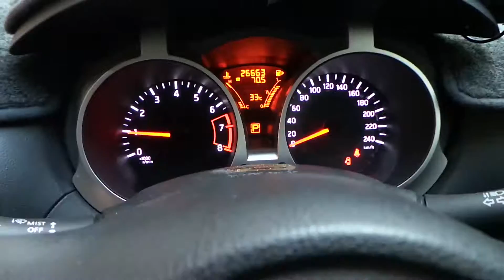2DIN JVC V40BT NEW JUKE 2013 BY เพชรประดับยนต์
ติดตั้่งกับรถ   NEW JUKE 2013
-วิทยุ2DIN JVC V40BT DVD USB MP3 BLUETOOTH
-กล้องมองหลัง เดิมรถใช้กับวิทยุใหม่โดยผ่านใช้กล่องแปลงไฟเข้ากับกล้องคู่ตัวรถ
-คอนโทลพวงมาลัยใช้ได้ปรกติ ด้วยชุดคอนโทล CANBUS
-TV DIGITAL ZULEX 2เสาผ่านกสทชรับรอง 100%
 -ติดตั้งด้วยปลั๊ก OEM

สนใจติดต่อเพชรประดับยนต์